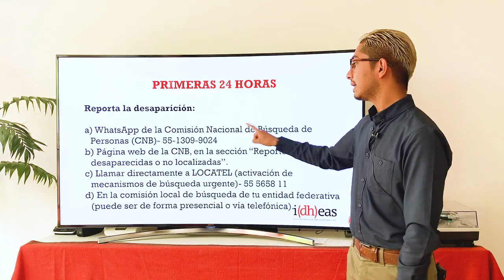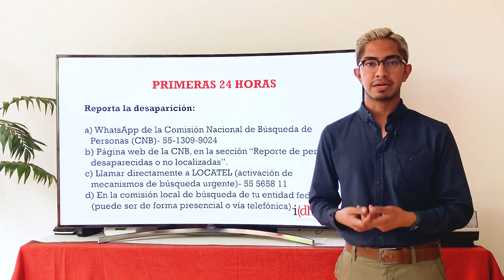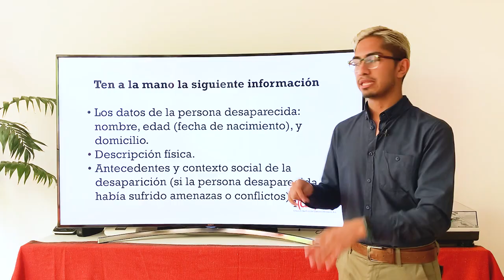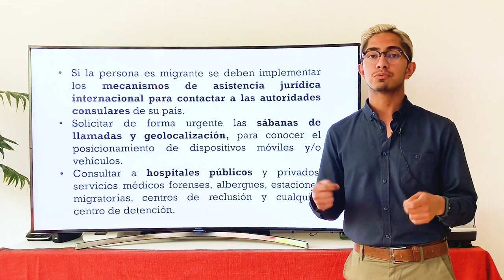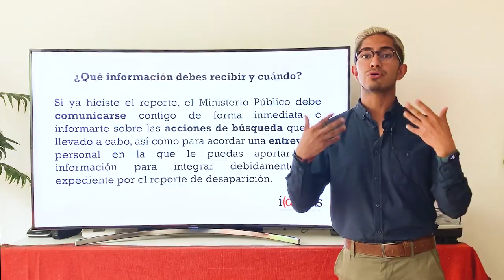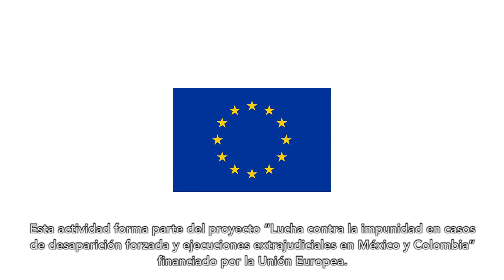Búsqueda de Personas Desaparecidas: Primeras 24 horas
¿Qué acciones seguir durante las primeras 24 horas?

1) Reporta la desaparición

Las autoridades inician la búsqueda de una persona en el momento en que reciben la noticia de su desaparición:

a) A los números de la Comisión Nacional de Búsqueda (CNB)

b) La página web de la CNB en la sección “Reporte de personas desaparecidas o no localizadas”: cnbreportadesaparecidos.segob.gob.mx  (en el reporte deberás describir todo lo que sepas sobre las circunstancias de su desaparición, así como una probable hipótesis de su paradero).

c) A la marcación del 911 en los Centros de Atención de Llamadas de Emergencia (CALLE).

d) En la comisión local de búsqueda de tu entidad federativa (puede ser de forma presencial o vía telefónica).

Para realizar este reporte no es necesario que esperes 72 horas, recuerda que las primeras horas son cruciales en la búsqueda de personas. Te recomendamos que una vez que hagas este reporte realices la denuncia por desaparición en el Ministerio Público.

2) Ten a la mano la siguiente información:

Al hacer tu reporte ante la comisión nacional o local de búsqueda, y al presentar la denuncia ante el ministerio público es posible que te pregunten la siguiente información y es importante que la prepares.

- Los datos de la persona desaparecida: nombre, edad (fecha de nacimiento) y domicilio.
- Descripción física: estatura, peso, complexión, color de piel, forma de la cara, color y largo del cabello, tamaño de la frente, forma y groso de las cejas, color y tamaño de los ojos, forma y tamaño de la nariz y boca; detalle de cicatrices, lunares, tatuajes, pecas, manchas, intervenciones quirúrgicas.

También podrían hacerte estas preguntas:
 • ¿Sabes cuándo desapareció?
 • ¿Cuándo fue la última vez que viste a la persona?
 • ¿Cuándo fue la última vez que tuviste contacto con la persona y por qué medio?
 • ¿A dónde se dirigía la última vez que se supiste de la persona?
 • ¿Quién tuvo el último contacto con la persona?
 • ¿Qué lugares frecuentaba?
 • Reconstrucción de recorrido o rutina de la persona

Te recomendamos llevar una foto reciente de la persona desaparecida, en la que su rostro se vea claramente.